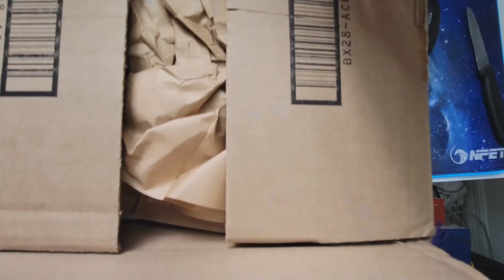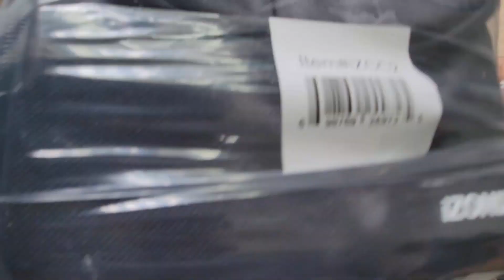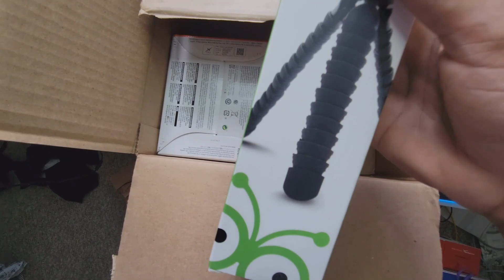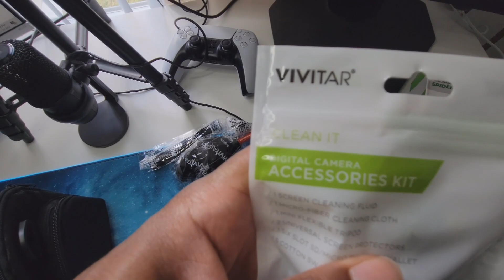Unboxing Sony ZV-E10 & Accessories!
In this video, I unbox the Sony ZV-E10 camera and show you some of the accessories that come with it!

The ZV-E10 is a powerful camera that is perfect for anyone looking for a high-quality camera. In this unboxing, I show you all of the items of the camera and give you my thoughts on it. So be sure to check out this video to see what the Sony ZV-E10 has to offer!

Link for this product: